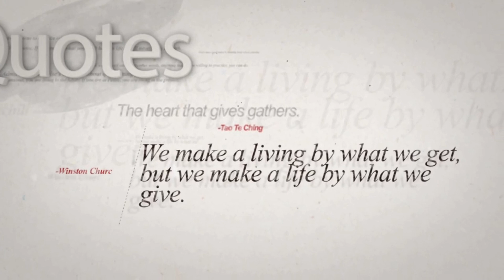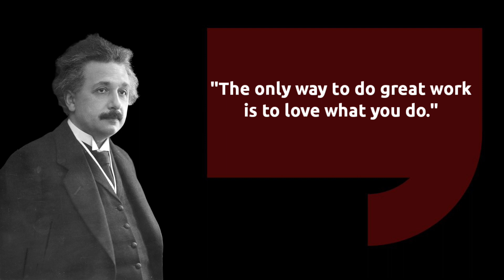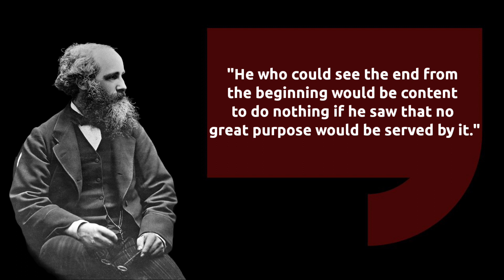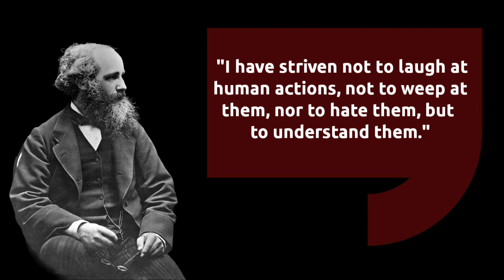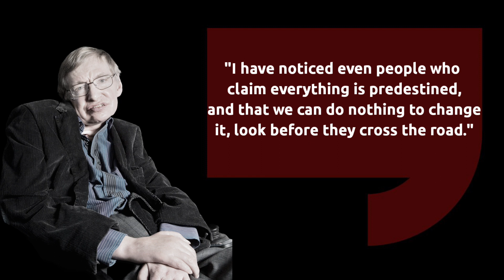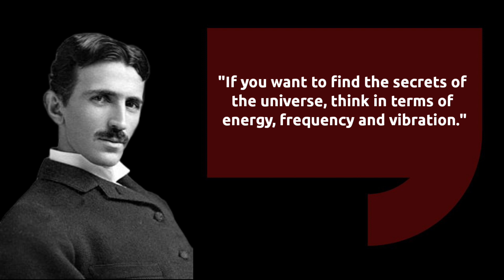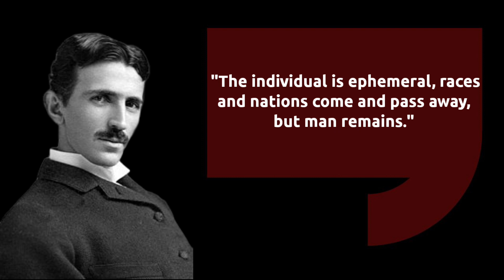Motivational quotes by scientists। Top 50 inspirational quotes by famous Scientists।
Get ready to be inspired and motivated by the brilliant minds of scientists. In this video, we have curated a collection of powerful and thought-provoking motivational quotes from some of the greatest scientific minds in history.

Science and innovation have shaped our world in countless ways, and these scientists have not only revolutionized their respective fields but also left us with words of wisdom that transcend boundaries. Their quotes are not only applicable to the scientific realm but also resonate with our everyday lives, encouraging us to reach for the stars and pursue our dreams.

Join us on this uplifting journey as we explore the depths of scientific wisdom and draw inspiration from these extraordinary individuals. From Albert Einstein's profound insights on curiosity and imagination to Marie Curie's perseverance and dedication, these quotes will fuel your passion, ignite your determination, and push you to overcome obstacles in pursuit of greatness.

Whether you are a scientist, a student, an aspiring innovator, or simply someone seeking motivation, this video is for you. Allow the words of these scientific pioneers to guide you towards success, resilience, and a thirst for knowledge.

Remember, as Carl Sagan once said, "Somewhere, something incredible is waiting to be known." Let these motivational quotes by scientists serve as a beacon of light, inspiring you to unlock your full potential and make a positive impact on the world.

Let's embark on this remarkable journey together and let the wisdom of scientific giants drive us towards a brighter and better future. Get ready to be uplifted and motivated like never before!

Timestamps:
0:00 Intro
0:18 Isaac Newton
1:34 Albert Einstein
2:30 Maxwell
3:50 Jane Goodall
5:16 Nikola Tesla
6:55 Conclusion

Call for peace.